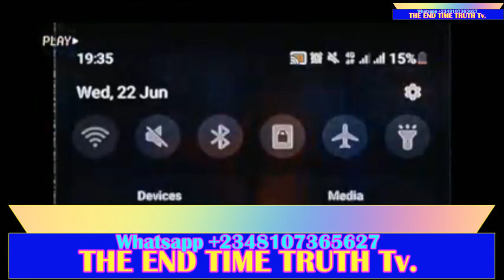Uebert Angels Son Worships Him & Blasphemes Christ, Uebert Reacts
Uebert Angels Son Worships Him & Blasphemes Christ, Uebert Reacts. This is insane, He really did blaspheme Christ. What did Uebert Angel say about this? Uebert Angels Son Worships Him & Blasphemes Christ, Uebert Reacts.